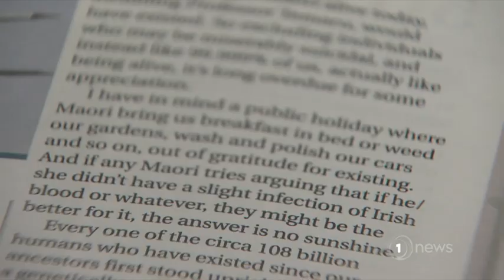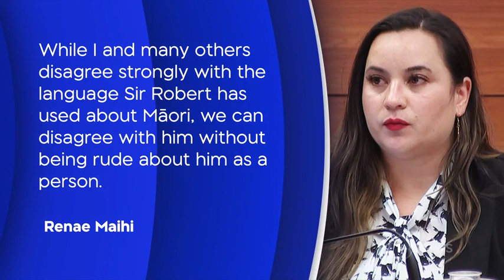In surprise move, Sir Bob Jones drops defamation case against woman who called him racist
The real estate tycoon was five days into the civil trial before opting to call it off today.